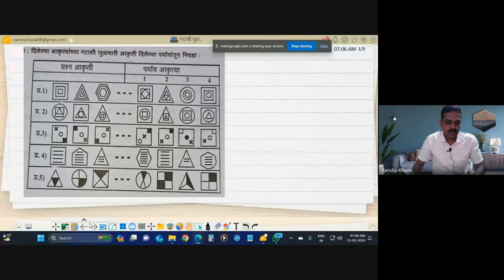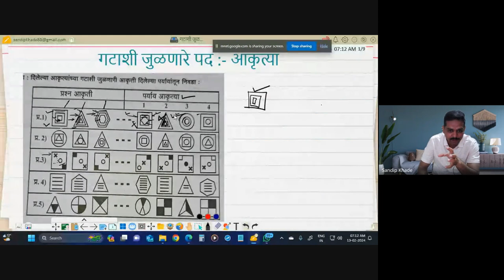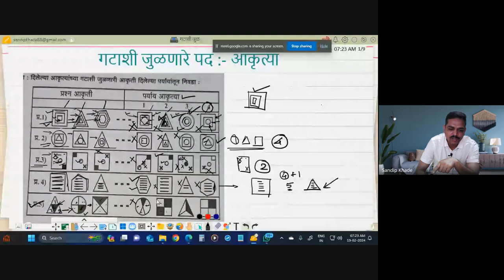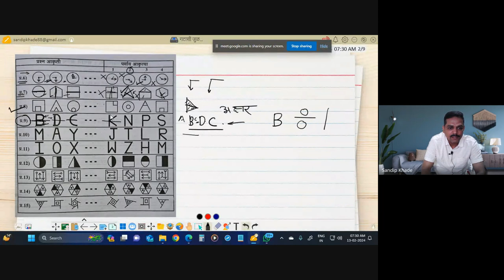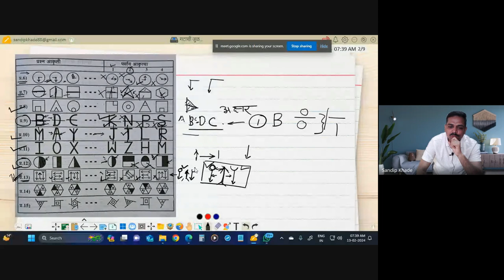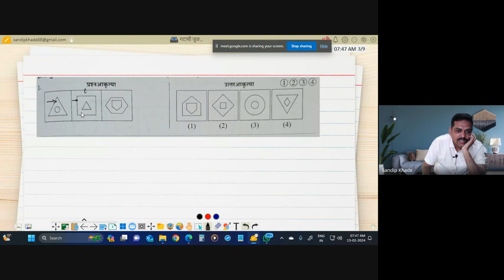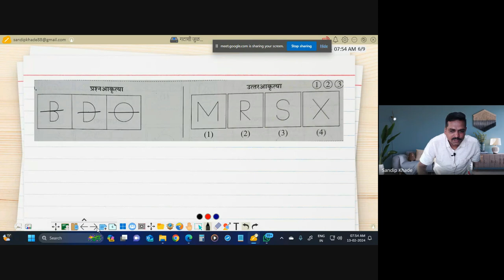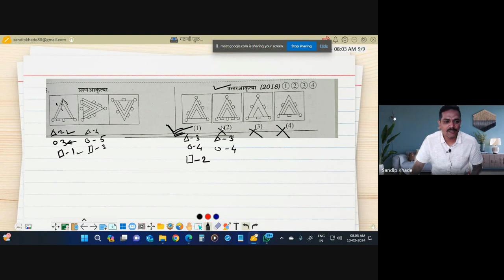शिष्यवृत्ती अहमदनगर 5 वी 2024 02 13 07 05 GMT+5 30